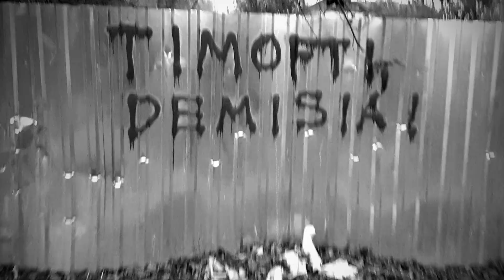Iulia Iaroslavschi - Viva basa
poezie de Iulia Iaroslavschi
video: Veronica Ştefăneţ

muzică: Tommy Guerrero - El Camino Negro